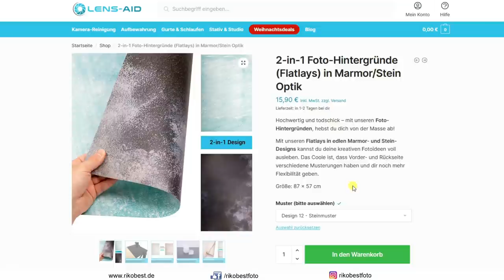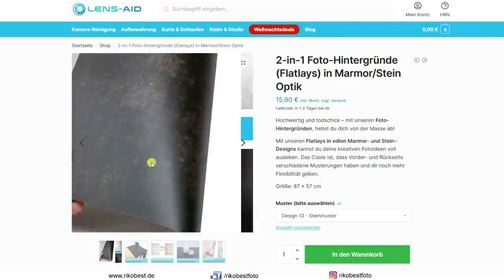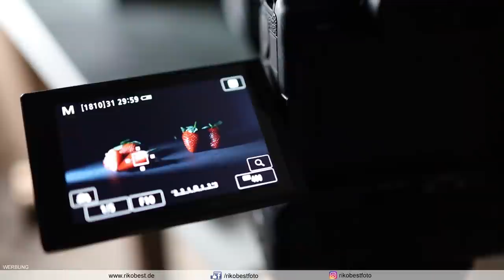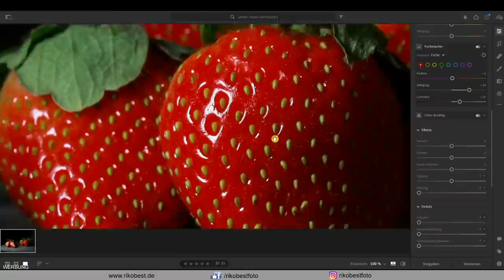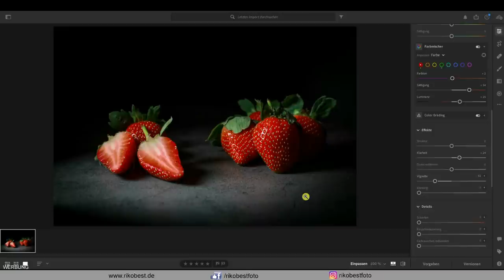Kreative Fotoidee - einfache Beleuchtungs Tipps für Dark and Moody Food Fotos & Bildbearbeitung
Dark and Moody Food Photography - Perfekt ausgeleuchtete Fotos gibt es überall. Dark and Moody Fotos sind hingegen dunkel mit stimmungsvollen Lichtakzenten und spannenden, rustikalen Texturen, spontan und auf eine besondere Art etwas düster. Wie du ganz einfach zuhause solche Fotos selbst machen kannst erfährst du wie immer im Video. Danke fürs schauen.

Diese LED Strahler habe ich verwendet

👕 Dir gefällt mein Shirt👕 für Fotografen aus dem Video?

🌄 Lust auf einen Workshop mit mir?

Ich arbeite mit der Luminar Bildbearbeitungs Software!